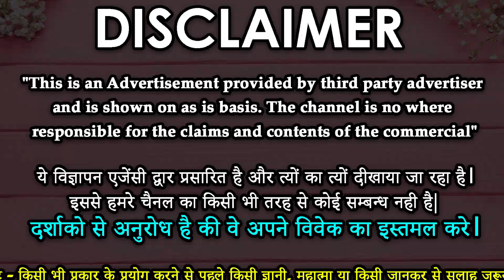शमशान में जाकर नींबू पर यह मंत्र लिखकर यह टोटका करना होगा वशीकरण - Best Vashikaran